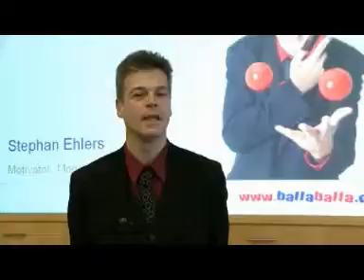Hirschfeld Touristik Event (1467013633)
HTE  ()